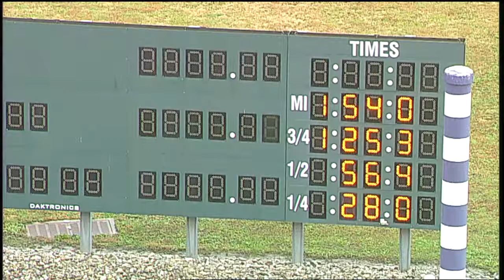HP 2019 Oct 29 Qual 03